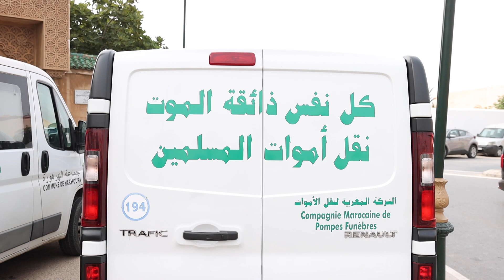بنكيران والرباح والخلفي: المرحومة سمية بنخلدون لم تغيرها المناصب وكانت مخلصة لدينها ووطنها